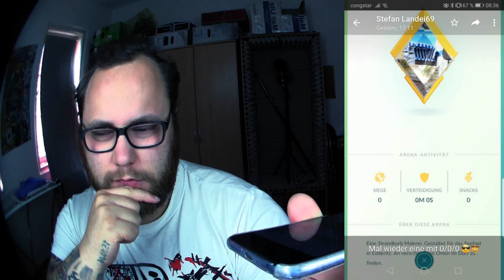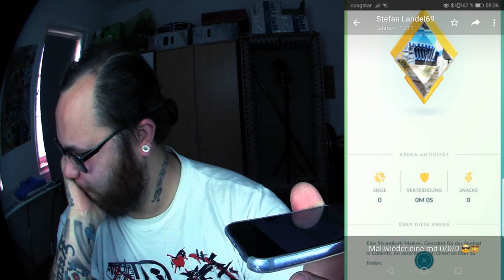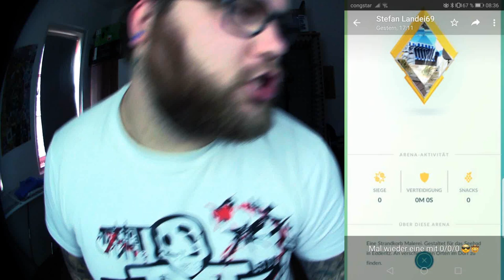So bekommt ihr jede Arena auf Gold (Landei Arena Trick) | Pokémon GO Deutsch # 765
Der gute Stefan Landei hat mal wieder tief in die Trickkiste gegriffen und nach dem "Landei EP Trick" hat er hier einen weiteren tollen wertvollen Trick wie ihr einzigartig jede Arena auf Gold bekommt ohne eine einzige Beere zu füttern oder euch in die Arena zu setzen. Stefan steht für besondere Herausforderungen :D
Mein Trainer Code : 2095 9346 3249 (ajvarscharf)

Viel Spaß